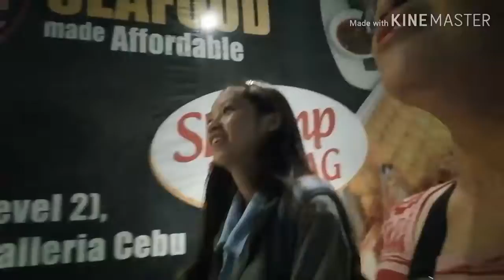Nangasaag sa Robinsons Galleria 😂 |Vlog no. 2|@CJNS 10.10.19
Hi AngelsxDems welcome back mga kawasak, karupok at kadyosa. Another vlog na wa sa plano napod. Pero anyways, here's our laag/lakwatsa. Sorry if short vlog rani siya kay on the way home nani namo gud.

Anyways, enjoy the video. I hope mapakatawa mo namo. (ano daw? 😂😂)

Godbless and spread the love

AngelsxDems | CJNS